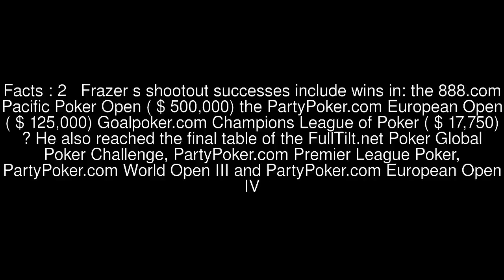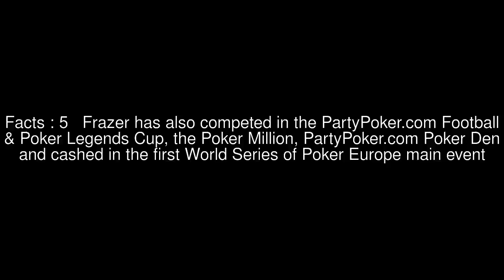Henri Duvillard Top #7 Facts